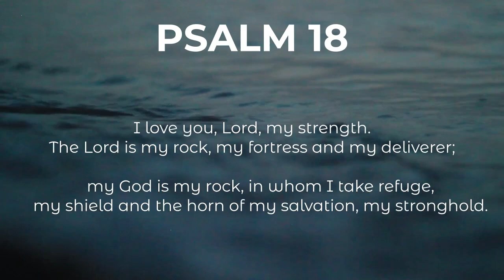Sunday Online - 4 JULY 2021 - Life Changing - Keith Short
Welcome to our online service. 11am every Sunday.

We are a church that meets in North Berwick, Scotland and you can find out more about us at our website. nbcf.church

Our service contains a short time of sung worship and a short talk. This week Keith Short starts our new series called Life Changing.